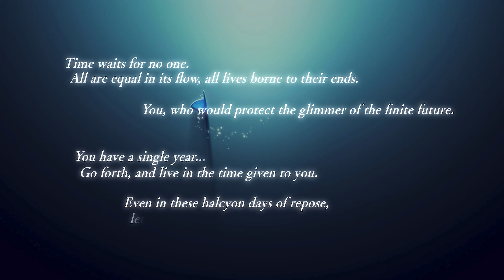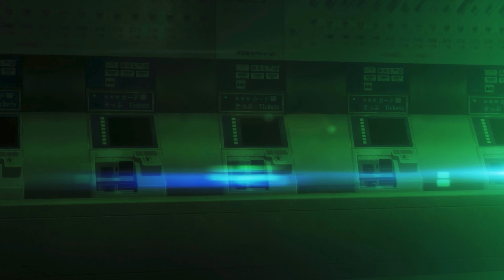Persona 3 Reload | Story Playthrough - 1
This is a Video of the Story Playthrough from Persona 3 Reload

Synopsis:
high school student who transfers to Gekkoukan High School. Shortly after your arrival, you encounter the Dark Hour, a hidden time between one day and the next, and discover that you can summon Personas. You join the Specialized Extracurricular Execution Squad (SEES), a group of students who explore the mysterious Tartarus tower, and battle Shadows, and investigate the Dark Hour and its connection to the end of the world.

Story Timestamps
00:00 Scene - Start | 02:57 To Iwatodai Dorm |
04/06
04:02 Scnece - Contract & It's Begin
04/07
10:24 Scene - Welcome to Gekkoukan High School | 12:40 Class F | 16:23 Scene - Faculty Office & Opening Ceremony |
18:52 Scene - Iori Junpei | 22:20 Look Around School | 25:55 Scene - Walk Home with Junpei & Back to the Dorm |
28:23 Scene - Welcome Back | 29:33 Scene - About Apathy Syndrome
04/08
30:31 Rumour & Class Answer
32:57 Scene - Back to Dorm & Ikutsuki Shuji | 35:55 Scene - Observe
36:18 Scene - Dark Hour
38:55 Scene - Velvet Room, Igor & Elizabeth
04/09
42:23 Scene - Hang Out with Junpei
44:03 Dorm & Rest | 45:31 Scene - About Igor & Contract
46:16 Scene - Observe, Rare Case & Enemy Attack | 48:41 Scene - Run Away
51:02 Scene - Awakening | 54:54 Scene - Another Shadow (55:32 VS Cowardly Maya)
56:16 Scene - Persona Power